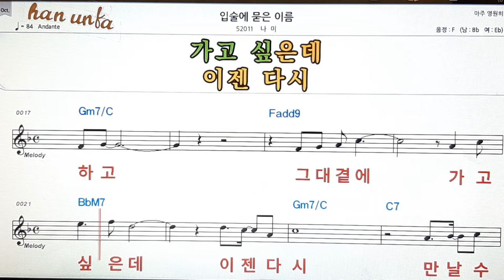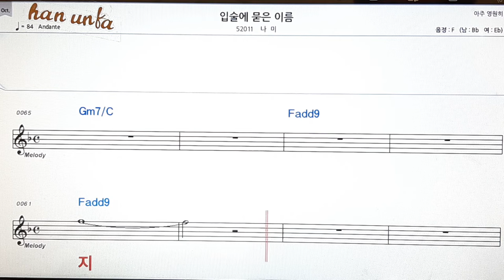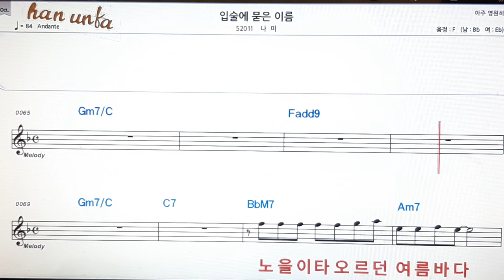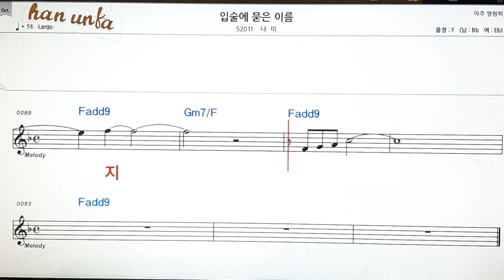입술에 묻은 이름/나미👍노래 반주, 코드 악보,가라오케💋Karaoke*Sheet Music*Chord*MR